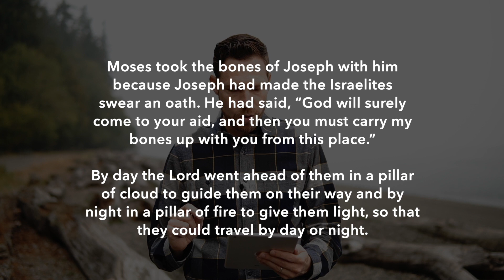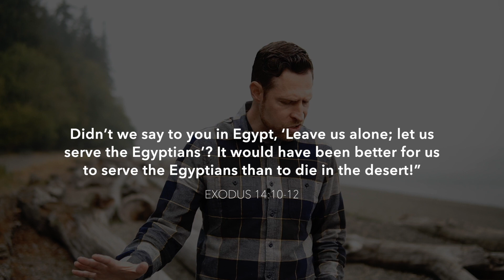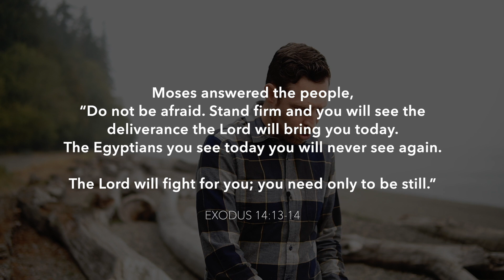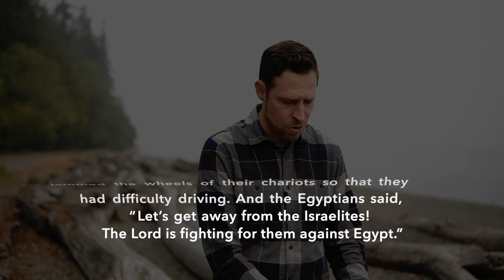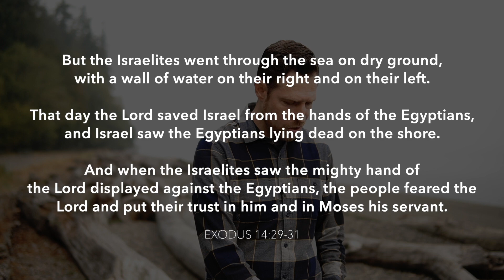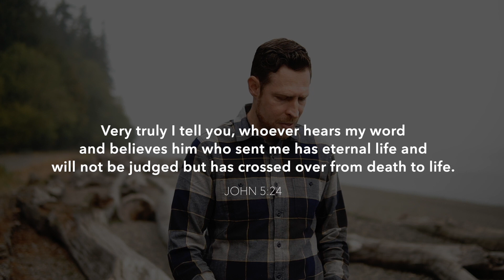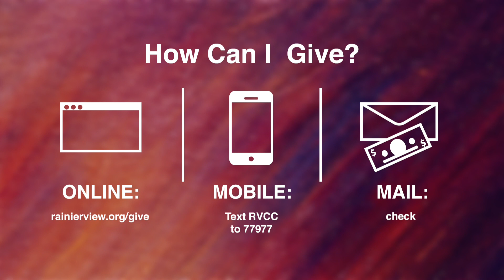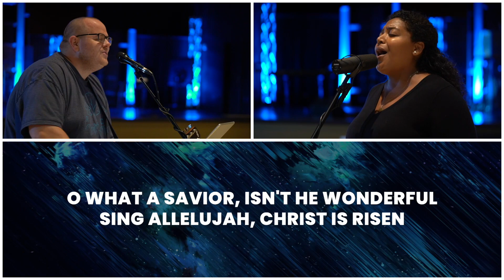Moving Forward When We Feel Stuck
Join us live at live.rainierview.org on Sundays @ 10:30am. Or visit rvcc.online for more resources.